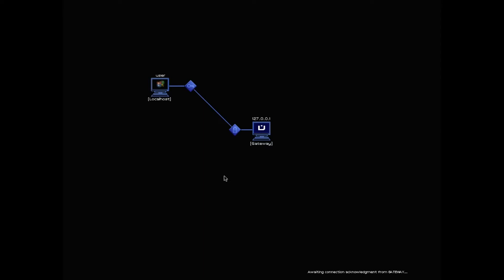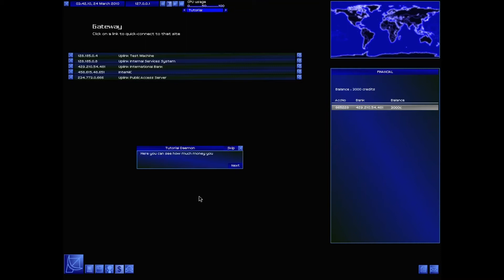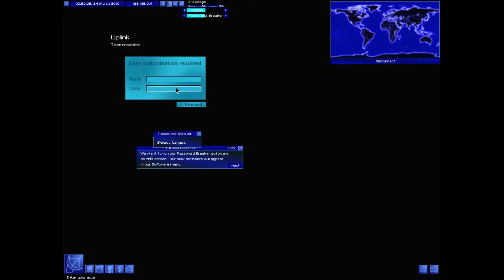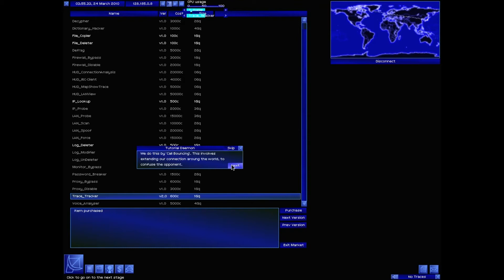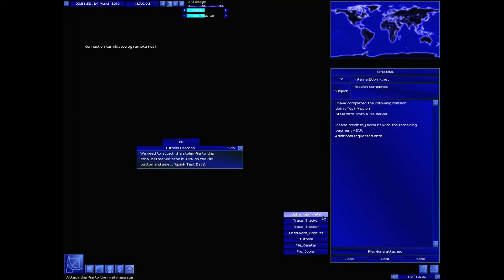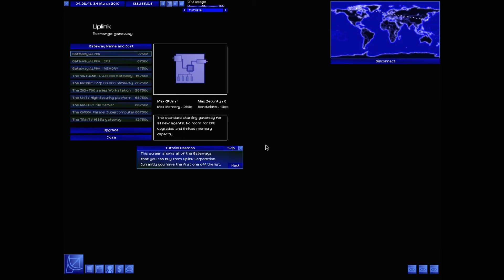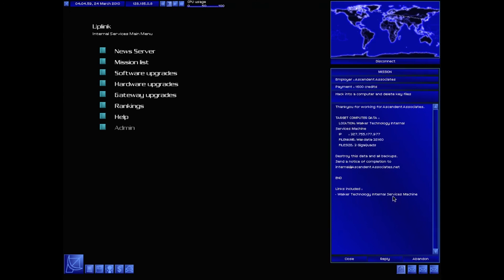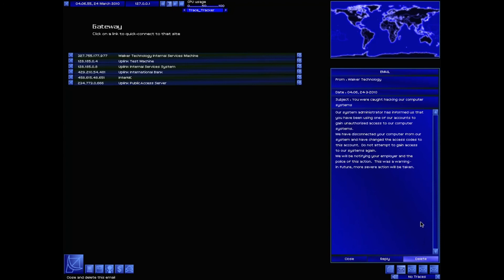First Time Playing: UPLINK (First 3 tutorials)